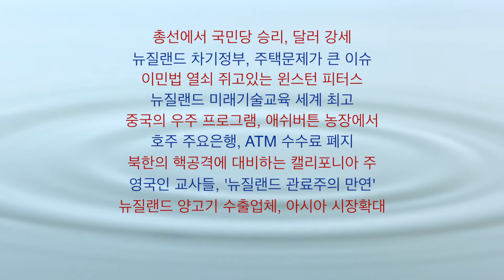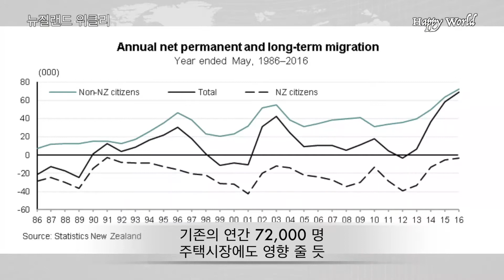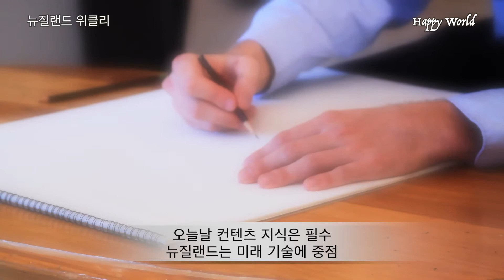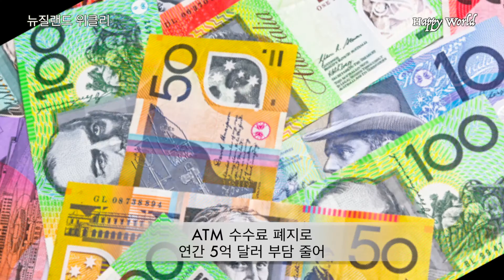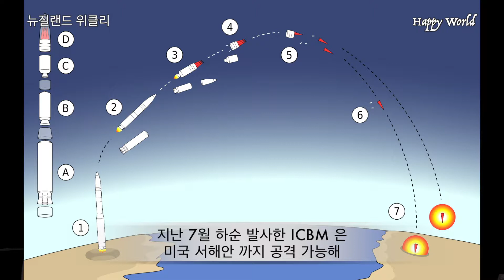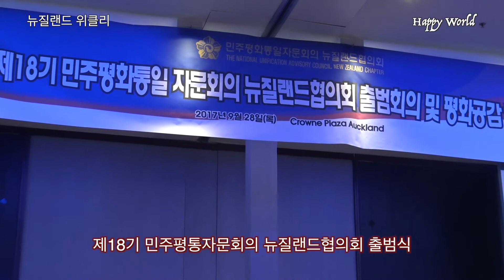뉴질랜드 위클리 2017년 9월 29일